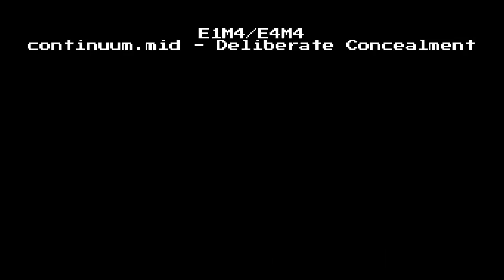Double Impact MIDI Pack: Community soundtrack for Doom's Double Impact and Freedoom Episode 4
Few Ultimate Doom WADs have stood the test of time quite as well as the 2011 E1 replacement "Double Impact" by RottKing and Ralphis, a collection of sprawling techbases with agile action. In addition to being released as a standalone PWAD, Double Impact became the fourth episode of the IWAD replacement Freedoom: Phase 1 in 2013, and in 2020 became an official add-on for the Unity port of Doom, introducing it to a wider audience than even the best Doom WADs usually receive.

One small flaw in this otherwise great WAD is its incomplete soundtrack. The original PWAD contained two original tracks and two remixes of Bobby Prince's music. In Freedoom, due to the limitations of the engine, Double Impact simply reuses music from the first three episodes, in the same pattern that Ultimate Doom's fourth episode did, meaning that the music selections fit only a little better than random chance. This project fixes that flaw by providing a new soundtrack for the WAD that can be used with both the PWAD and Freedoom: Phase 1, and which, in the spirit of Freedoom, is absolutely free to reuse and remix. All contributors have explicitly given permission to dedicate their work to the public domain.

Soundfont is Roland SC-55 by Emperor Grieferus. Gameplay footage is mine.